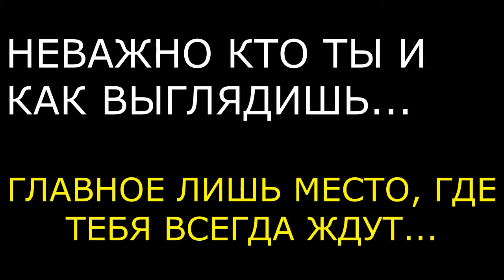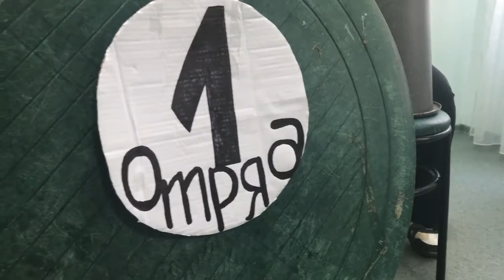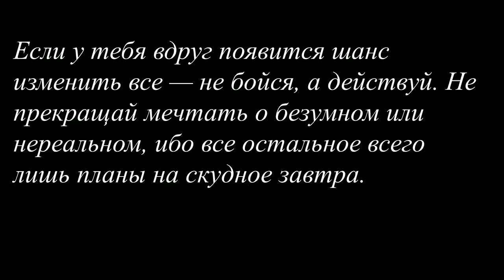1 отряд 1 смена 2017